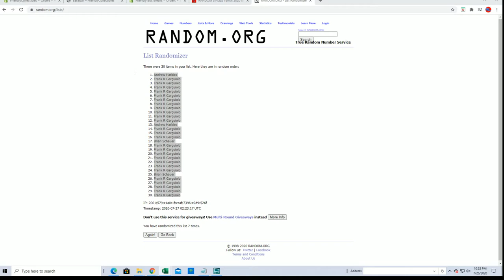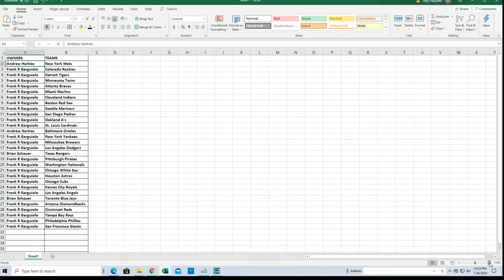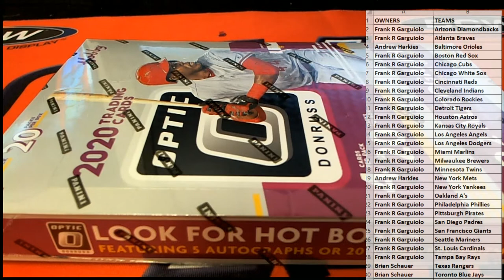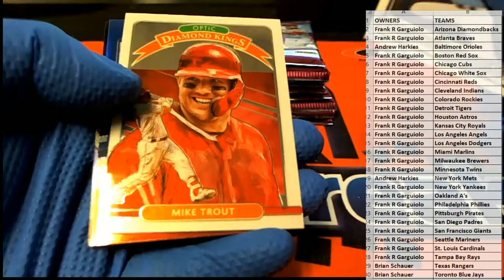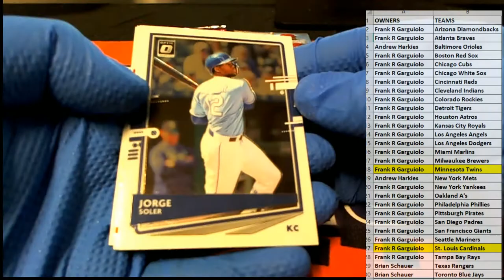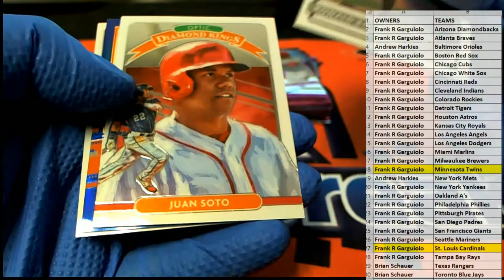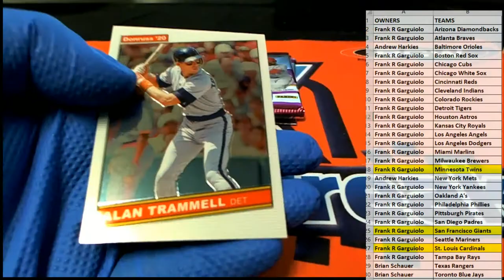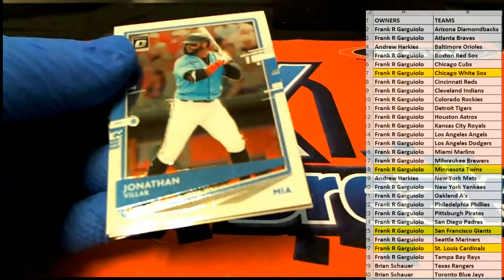2020 Panini Donruss Optic Baseball ID 20PANDONOPBB227